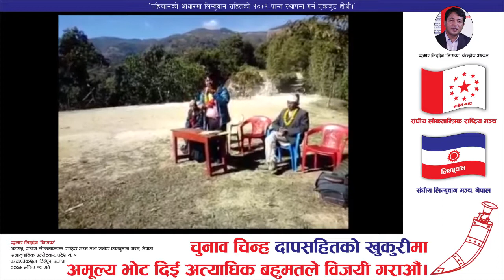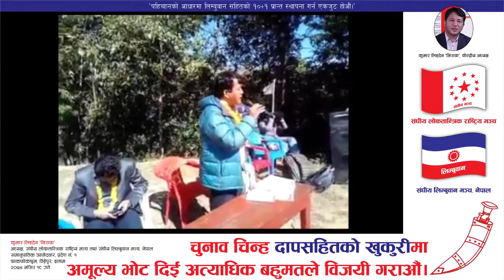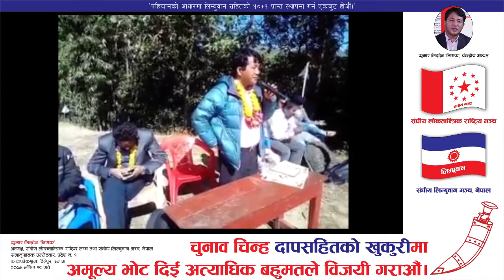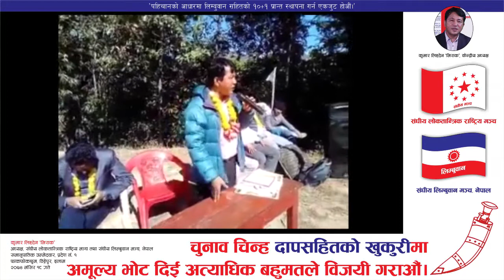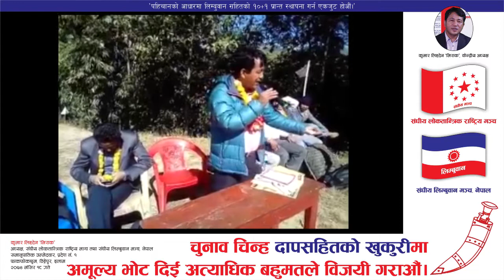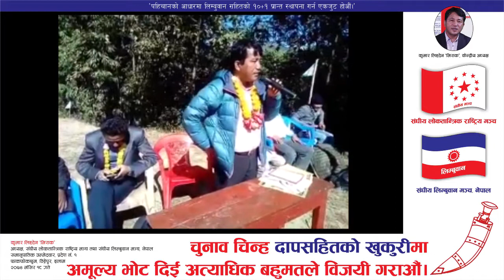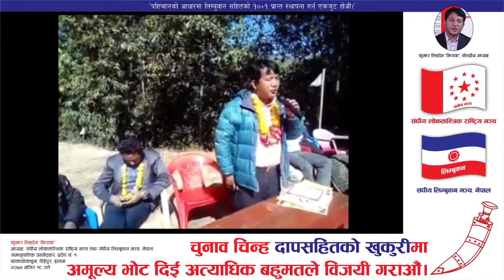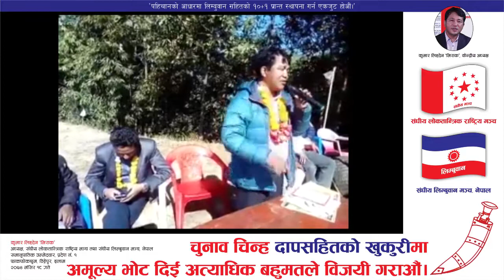Kumar Lingden at phakphokthum, Ilam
इलाम फाकफोकथुमको ठिङ्गेपुरमा चुनावी सभालाई सम्बोधन गर्दै केन्द्रीय अध्यक्ष कुमार लिङ्देन ‘मिराक’
२०७४ मंसिर १८ गते बिहान